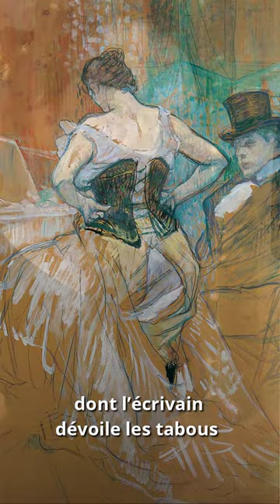⏱️ 𝘕𝘢𝘯𝘢 d'Émile Zola — Présentation —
Nana est un personnage sulfureux et fascinant des Rougon-Macquart. Personnage qui incarne à elle seule toute la perdition du Second-Empire, à la fois sa victime et son allégorie...